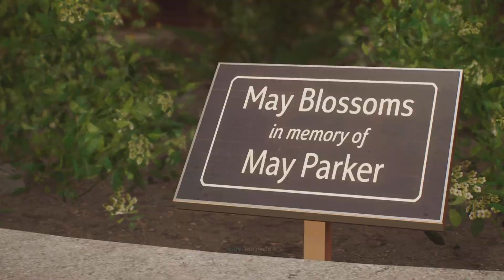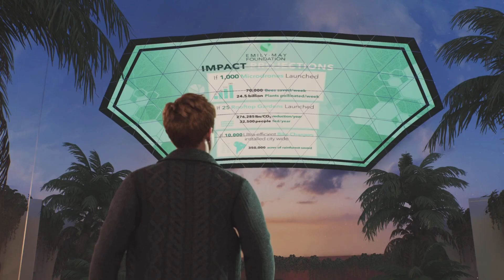Spiderman 2 (Part 6) - PETER GOT A NEW JOB!!!!!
Sooooo this video and the next are gonna be silent, for some reason my damn mic wasn't working so sorry ahead of time. Anywho.

Peter pretty much got hit up by Harry to visit the Ellie-May Foundation to check out everything that's been going on there. Upon seeing the advances the company had been making for the planet and WOULD be working on for the planet, Pete agreed to join the team. Bro finally got a new job. Afterward, he got a lead from Miles about the individuals that attacked them and kidnapped both Scorpion and Li. Time to get some spy work done. LEGGO!

Again I have to say it once again, THIS VIDEO IS NOT FOR KIDS! Crude, rude, lewd and dark humor are a thing on this channel. I cuss A LOT! You have been warned.